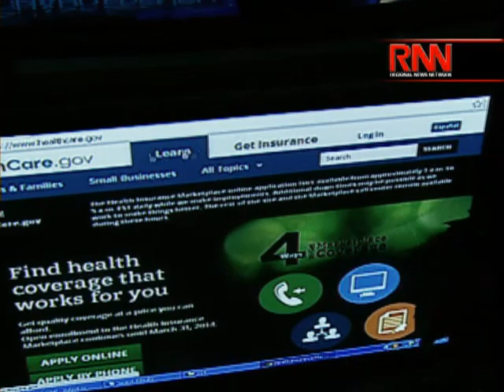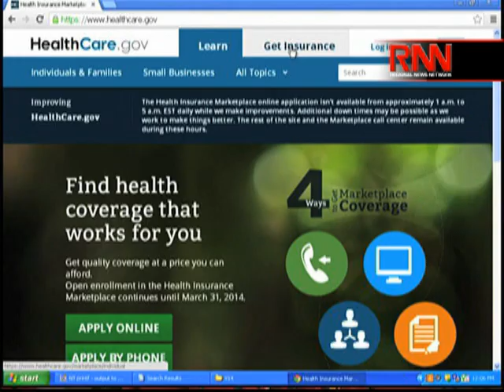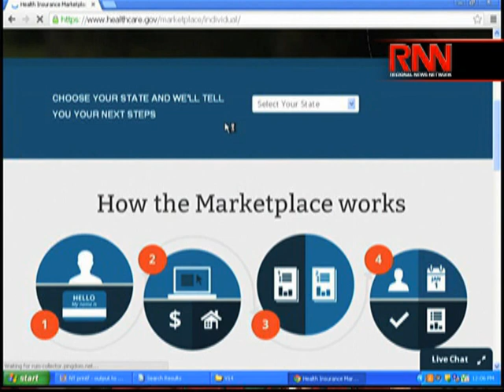Political Presents (And Coal) For Congress - RFL Talks With Rep. Nita Lowey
RFL's Andrew Whitman speaks with Rep. Nita Lowey about the issue of unemployment in America and the challenges facing Obamacare.